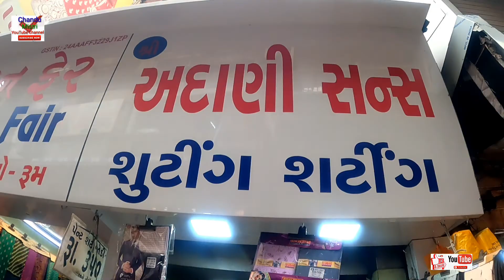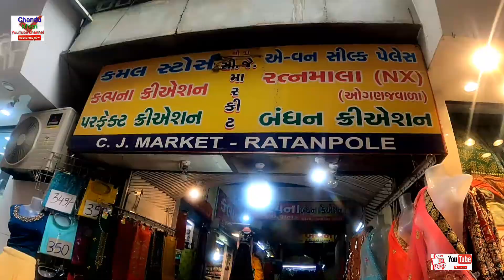Ahmedabad Top Shopping Market RATANPOLE Retail Biggest कापड़ बजार कूर्ती चनिया चोली साड़ी होलसेल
RATANPOLE#AHMEDABAD RETAIL WHOLESALE CLOTHES MARKET#SAREE/KURTA/Ahmedabad retail famous market
RATANPOLE#AHMEDABAD RETAIL WHOLESALE CLOTHES MARKET#SAREE/KURTA retail famous market,atanpole Shopping Street Ahmedabad! traditional wear and wedding collection in wholesale price,ahmedabad biggest market / ratanpole traditional cloth and saree market,Gown Market In Ratanpole | Ladies Wear Market In Ahmedabad | Designer Kurti Market In,Chaniya Choli Market In Ahmedabad | Cheapest Lehenga Choli Market | Biggest Market In Ahmedabad,कापड बजार कूर्ती चनिया चोली साड़ी होलसेल बजार
Ahmedabad Top 10 Shopping Market ।। Wholesale retail marke
यह वीडियो केवल जानकारी हेतु बनाई गई है, यह वीडियो देखने के बाद अगर आप दुकानदार से कुछ भी सामान लेते है और उसमे आपको लाभ या हानि हो तो, इसमे हमारी ( बकेट ऑन स्ट्रीट) की कोई भी जिम्मेदारी नहीं है, आपका एक जागरूक उपभोक्ता होना जरुरी है, इस चैनल (बकेट ऑन स्ट्रीट) का किसी भी प्रकार से किसी का निजी लेनदेन, लाभ हानि, पुलिस कार्यवाही कोर्ट केस आदि में कोई भी जिम्मेदारी नहीं है, इस चैनल (बकेट ऑन स्ट्रीट) की सभी वीडियोस केवल मार्किट की जानकारी प्रदान करने के लिए बनाई गई है, अगर आप इस वीडियो को देखने के बाद कुछ भी व्यापार शुरू करते है तो उस व्यापार का चलना या न चलना आपकी मेंहनत और आपके काम करने के तरीके पर निर्भर करता है किसी भी काम को शुरू करने से पहले उस काम की पूरी छानबीन करना और जानकारी ले लेना बहुत जरुरी है